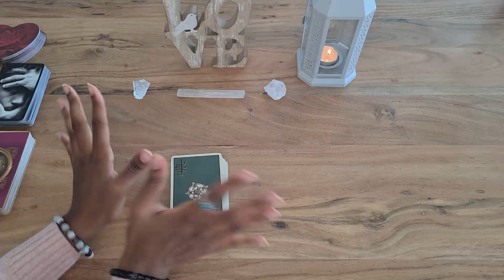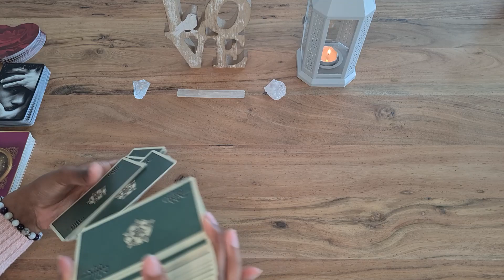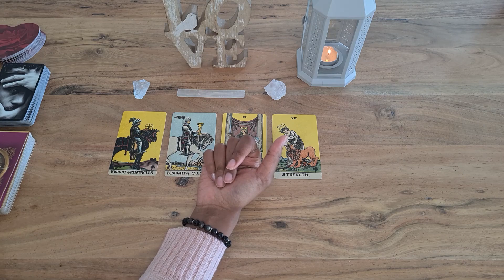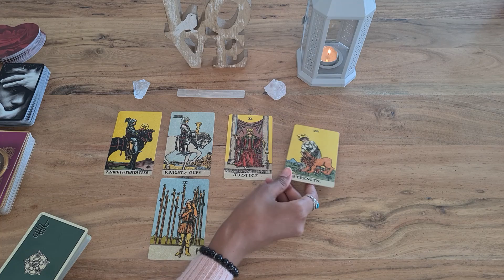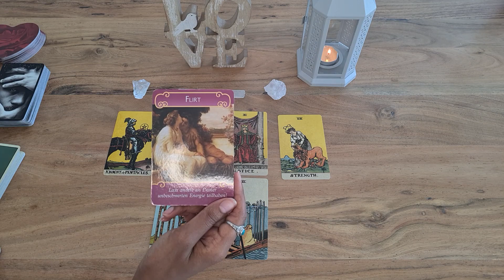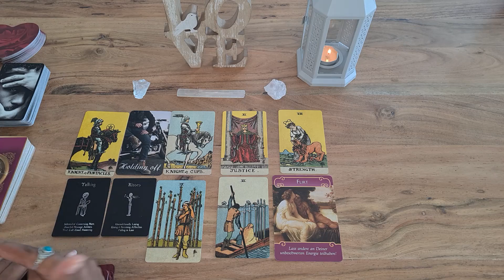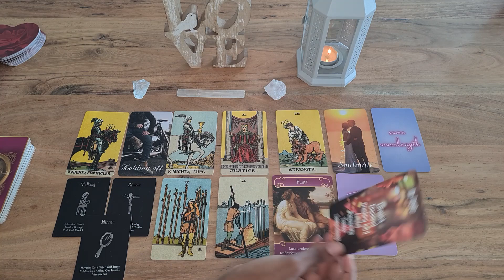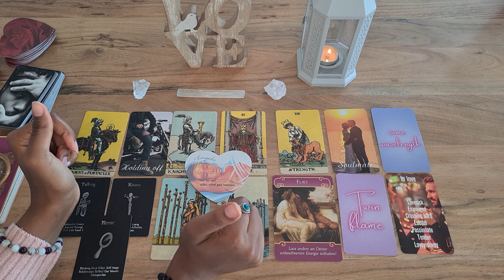Stier Liebe 💗April - No Risk no fun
herzlich Willkommen zum Liebesorakel April 2022 mit dem  Thema was solltest du jetzt über dein Liebesleben wissen! In diesem Video erwartet dich eine Legung mit Tarot und Orakelkarten. Was passiert in deinem Liebesleben für dein Sternzeichen, Aszendent oder Mondzeichen Stier.

00:00​​​​​​​​​​​​​​​​  Intro
01:42  Liebesorakel Stier

Wenn du dir zum ersten Mal eine Tarotkartenlegung anschaust :

Es ist eine Allgemeine Tarotkartenlegung und keine Persönliche Kartenlegung,  d.h. es kann sein das die Legung mit dir resoniert, es kann aber auch sein das  ein paar Punkte nicht übereinstimmen, dann waren diese Punkte für jemand anderes bestimmt  lass diese  einfach weiterziehen. Es könnte jedoch sein, dass es nicht mit dir resoniert dann habe ich deine Energie nicht mit aufgenommen, eventuell schaust du bei deinem Aszendenten oder Mondzeichen nach. Bedenke Zeit ist flüssig ! Gehe bitte Verantwortungsbewusst mit dieser Legung um. Tarot bestimmt nicht dein Leben, du hast hier auf der Erde einen freien Willen, d.h. du formst deine eigene Zukunft mit deinen Gefühlen ,Gedanken und Handlungen. Die Rollen können vertauscht sein.

Vielen Dank für das anschauen. Ich hoffe die Legung konnte euch mehr Klarheit bringen und wünsche euch einen schönen erfolgreichen April 2022.